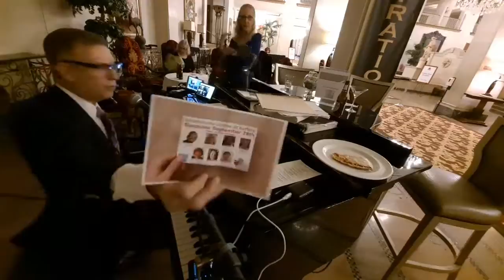RealityPianoBar LoungeACADEMYLive from Buffalo's Historic Statler Hotel with TheLoungeCADETS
Friday 9/10/2021
Howard Goldman, Jay Louis Dref, and TheLoungeCADETS.
WBIG.Tv